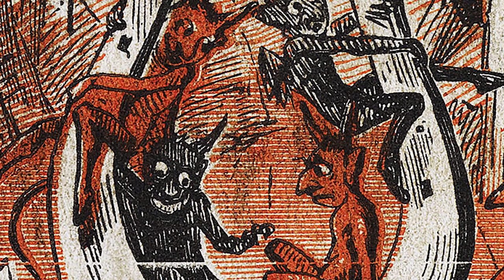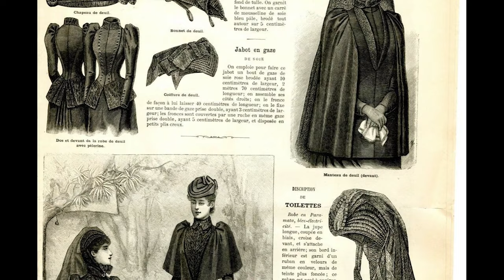The Depressing Life of a Victorian Widow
When people died in the Victorian era, there were lots of rules that had to be followed. A widow, in particular, had many restriction on her social behavior. Learn all about the crazy funeral traditions that the Victorians had and how to mourn properly.